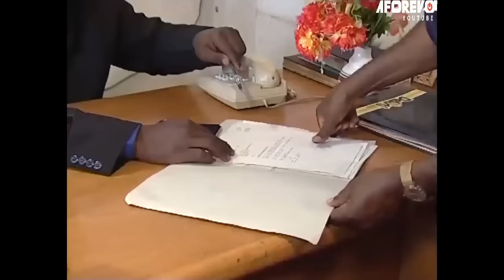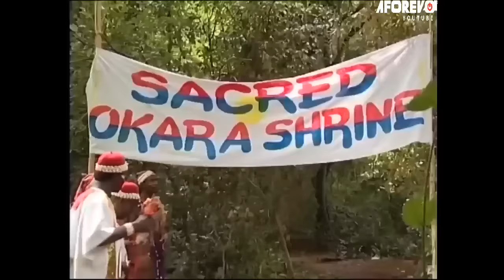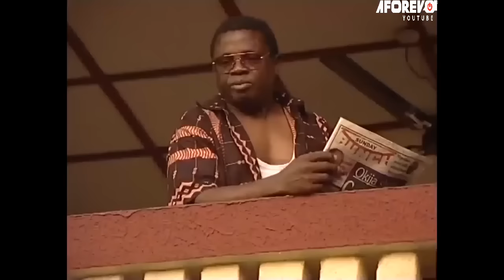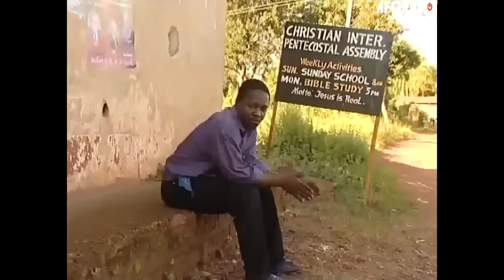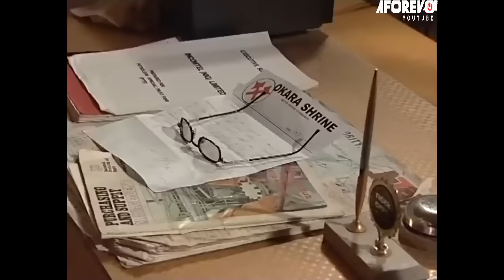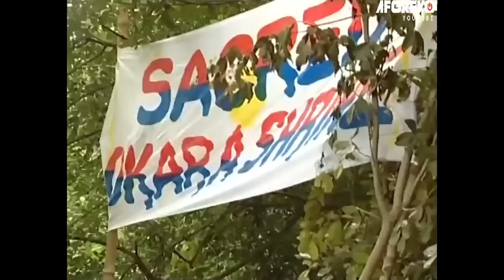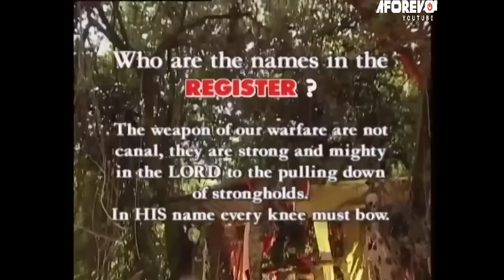Casket Against Grave; Bloody War In The Land Of The Dead - A Nigerian Blood Money Ritual Movie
Okala land is tipped in evil, brothers were taking their sisters for wives, the strong were dispossession the weak of their land and property. but however it came to an end when the people of Okala land led by their Igwe decided it was time to clean up.

Starring: Clem Ohameze, Ebere Okaro, Charles Awurum